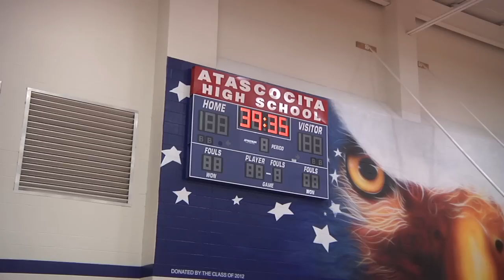ATASCOCITA EAGLES Basketball (FSSW High School Spotlight story)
In this Fox Sports Southwest High School Spotlight feature, Robert Land reports on the state's 3rd ranked Eagles & guard Carsen Edwards remarkable play.  Edwards is averaging 25 points per game & has gone from un-recruited to one of the best players in the Houston area.